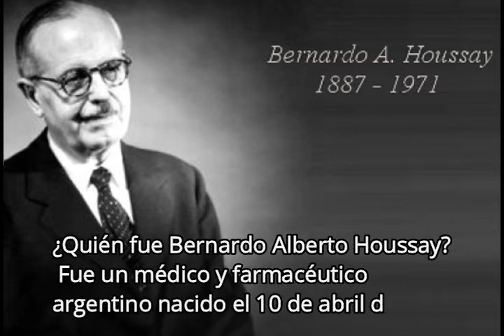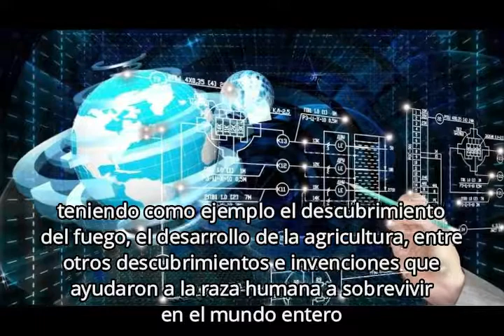10 abril - día de la CIENCIA y TECNOLOGÍA - Noticias al Sur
noticiasalsur.co
Cada 10 de abril se festeja el Día de la Ciencia y la Tecnología, en honor al científico argentino Bernardo Houssay por sus descubrimientos en la Fisiología y Medicina.
¿Quién fue Bernardo Alberto Houssay? Fue un médico y farmacéutico argentino nacido el 10 de abril de 1887. Por sus descubrimientos sobre el papel desempeñado por las hormonas pituitarias en la regulación de la cantidad de azúcar en sangre (glucosa), fue galardonado con el Premio Nobel de Medicina en 1947, siendo el primer latinoamericano laureado en Ciencias.